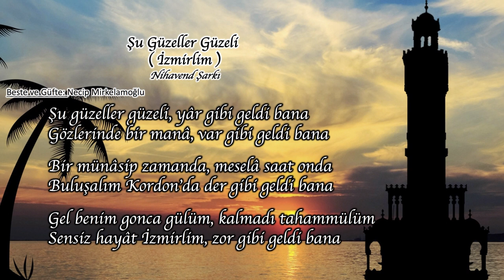Şu Güzeller Güzeli - Koro | İzmir Eczacı Odası TSM Korosu (2024)